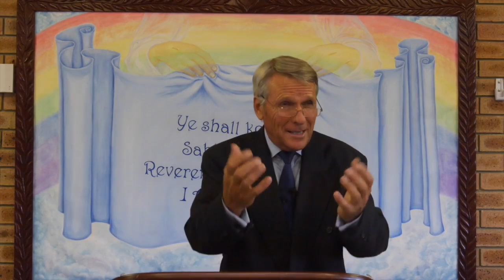When the Church is Sick of Love - John Thiel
To download or listen to the mp3 audio or read the full transcript,